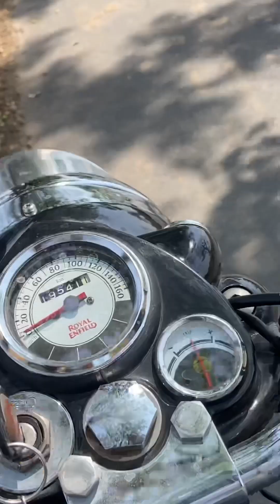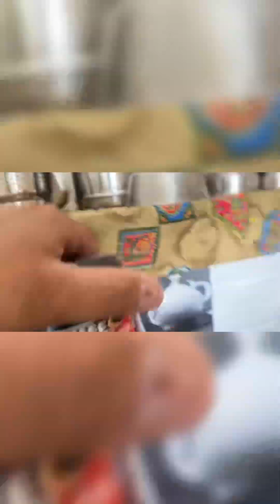ਗਾਵਾਂ ਨੂੰ ਗਰਮੀ ਤੋਂ ਬਚਾਉਣ ਦਾ ਤਰੀਕਾ ਦੁੱਧ ਵੀ 2 ਤੋਂ 4 ਕਿਲੋ ਵੱਧ ਵਰਤੋ ਇਹ ਤਰੀਕਾ